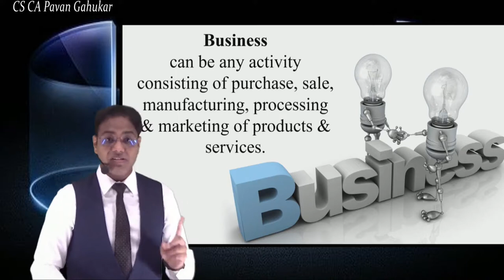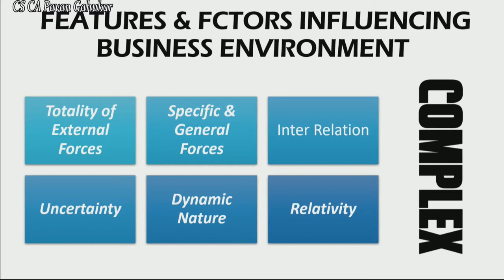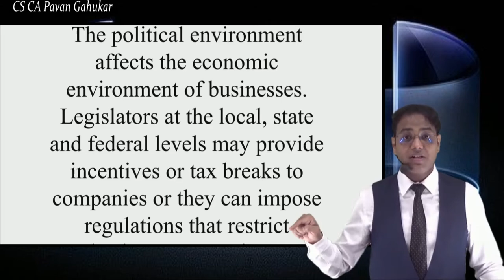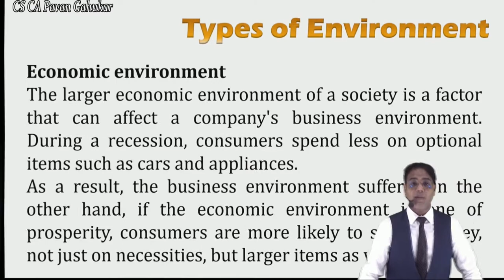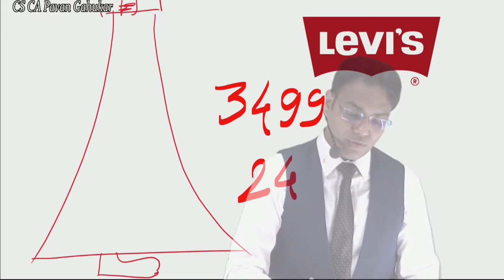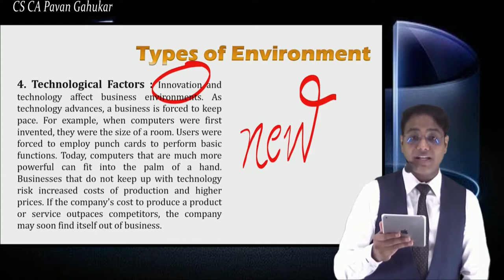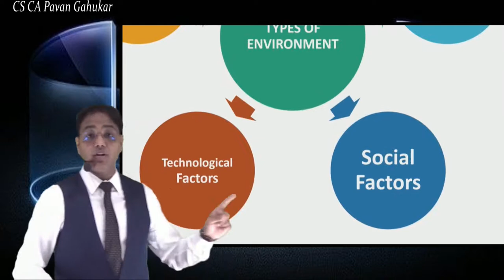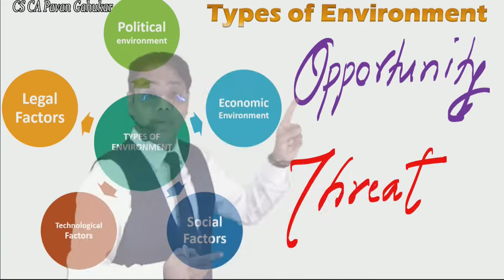Business Env Lecture 2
To Purchase Video Lectures @ Discounted rates please visit our

To Open FREE Demat Account for Trading in Angel Broking, Click here and Start Investing for FREE